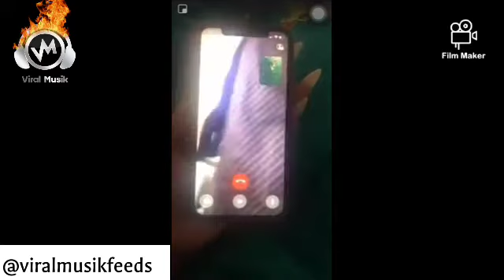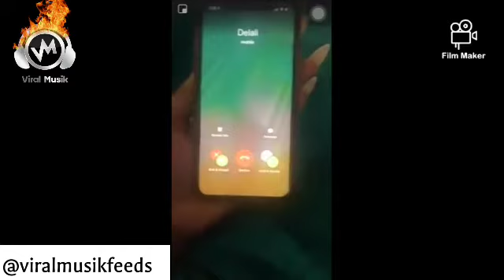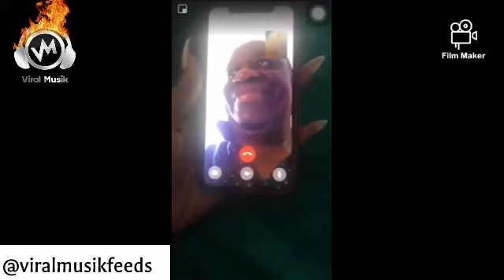Leaked video of Hon Ken Dapaah and side chick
Video of Minister of National Security,Hon. Ken Dapaah and Side chick leaks

The 2:55 minutes tape shows Ghana’s National Security Minister in the video call having a conversation with a lady in a manner that suggests that they have a sexual relationship, and now, this woman tagged as his 'side chick' has been identified.

A report by GhPage.com states that the lady is one Selassie Gertrude Bedzo, a heavyweight slay queen known among her peers as Chantelle. The website adds that she is a mother of 3, who lives in Ghana and Canada.

According to the website, Chantelle is also a very close friend to ace Ghanaian broadcaster, Nana Aba Anamoah and Ghanaian musician, Becca and she was even one of the bridesmaids when Becca and Tobi got married.